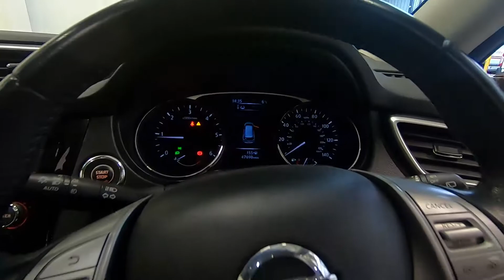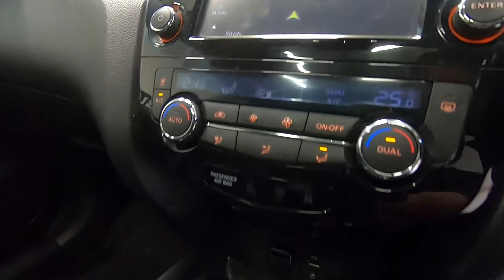Nissan X-Trail Dci N-Tec 1.6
Nissan's flagship SUV, this 6 speed X-Trail looks superb in Silver with contrasting charcoal upholstery,19 inch diamond cut alloys and has covered just 47k miles by it's previous 1 owner. This 7 seater 2WD is great for the larger familes needing additional seatage . Serviced at 28k and 38k miles we will re-service and MOT, plus supply 6 months warranty which is upgradable to 36 months. Features include auto lights and wipers, climate control, front and rear sensors, folding mirrors, power closing tailgate ,sunroof.